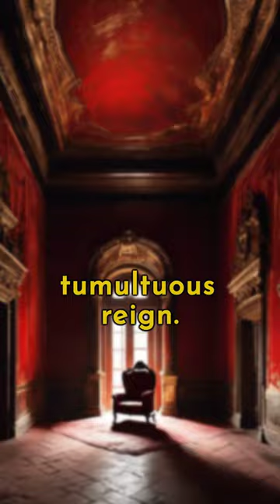The Most Repugnant Roman Emperor Ever!